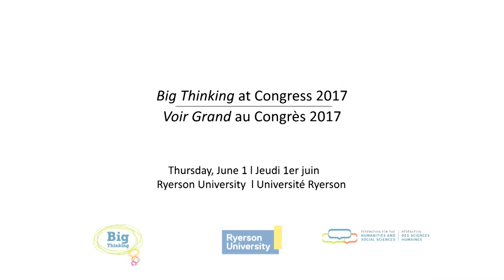Big Thinking at Congress - Aja Monet Interviewed by Desmond Cole - June 1, 2017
Big Thinking lecture - Black Joy: Resistance, Revolution, & Radical Love. June 1, 2017
Causerie Voir grand - Joie noire : révolution et amour radical. Le 1er juin 2017

Congress 2017 | Congrès 2017

Aja Monet, award-winning performance poet and human rights advocate
Aja Monet, poétesse performeuse primée et défenseure des droits de la personne

Interviewed by Desmond Cole, Activist and freelance journalist
Interviewée par Desmond Cole, activiste, journaliste indépendant

Black is deeper than a color or identity politic. It is a conceptual approach and perspective on engaging with the world. We live in the nuance beyond binary definitions. How do we expand our narratives versus simply sharing them? What is Black joy and radical love? How has it been used as tools of resistance and methods of those most oppressed? Storytelling is crucial to healing and imagination is necessary for change. Poetry, arts, and music have always been at the forefront of any shift in society so how do we tell stories and empower imaginations through the Black Radical tradition?

Le noir est plus profond qu’une couleur ou une identité politique. C’est une approche et une perspective conceptuelle concernant l’engagement dans le monde. Nous vivons dans la nuance dépassant les définitions binaires. Comment élargissons-nous nos récits, plutôt que de simplement les partager? Que sont la joie noire et l’amour radical? Comment ont-ils été utilisés comme instruments de résistance et outils des plus opprimés? La narration est cruciale dans le processus de guérison et l’imagination nécessaire pour rendre le changement possible. La poésie, les arts et la musique ont toujours été au-devant de toute mutation sociale : comment alors raconter des histoires et enflammer les imaginations à travers la tradition incarnée par le radicalisme noir?